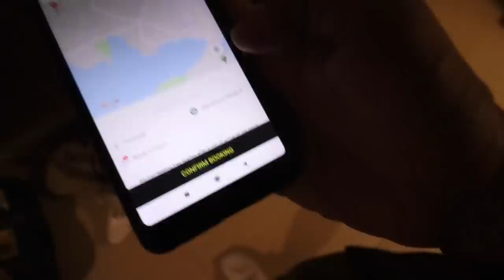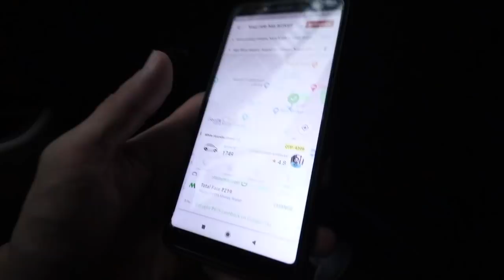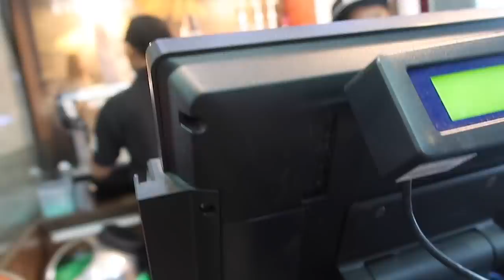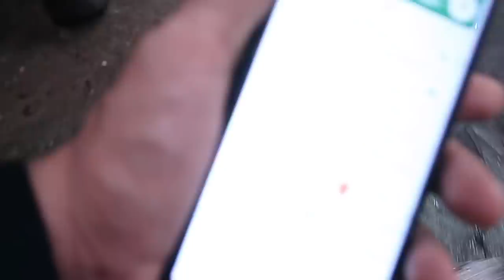Walked Like Maniacs in Kolkata Streets to Buy Taant Sarees | Ss vlogs :-)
Note : Your online wallet should be UPI enabled (KYC) to donate.